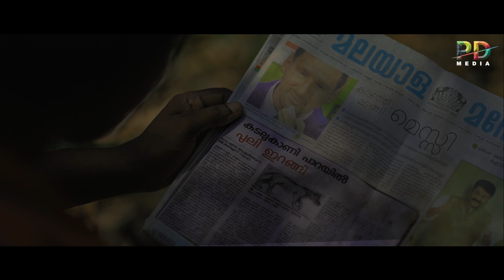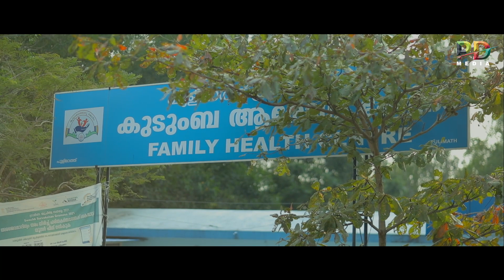PULIVAAL || പുലിവാൽ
Directed By: Vishnu Ramdas

Written by: Deepu Navaikulam & Prajith Kailasam

Cinematography: Zen Robin

Editing & DI: Jinu Somasekharan

BGM & Spl Effects: Adarsh Adj

Production Executive: Anand Kochu Vishnu

Helicam: Saran S Raj

Studio: Signature Projects

Publicity Designs: VR Studioz